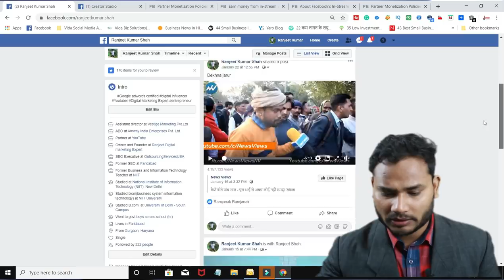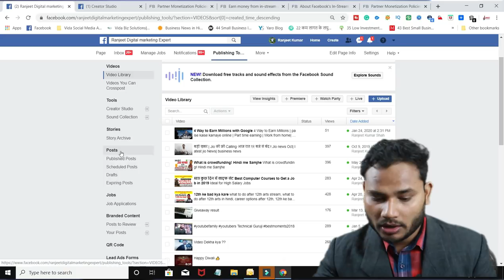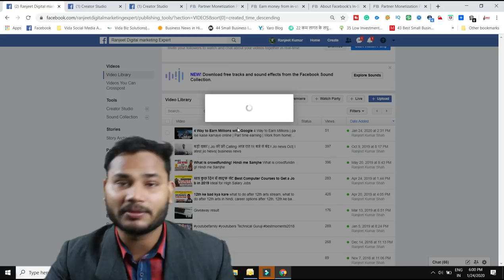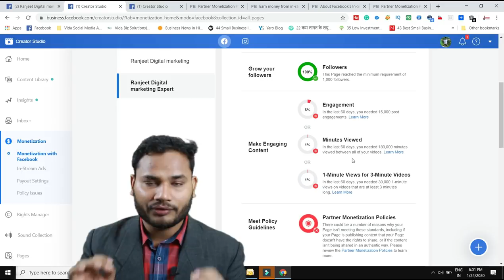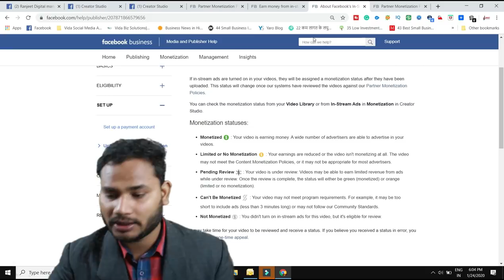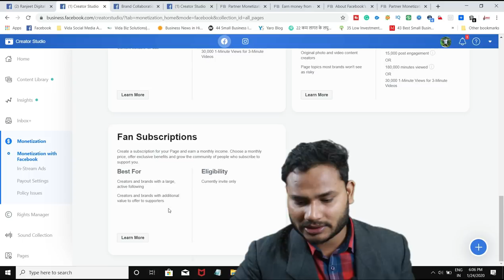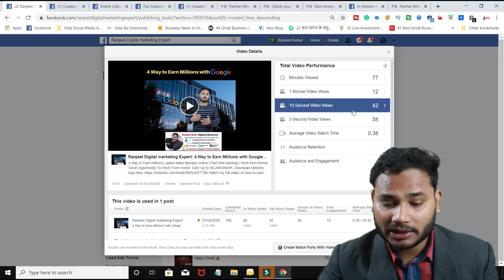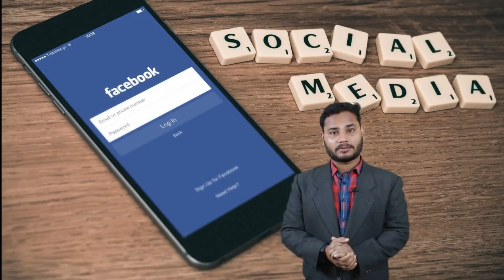Paise kaise kamaye online | Part-time work| Mobile Se Paise Kaise Kamaye | business idea Hindi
My Gear-
Camera Canon EOS 700D
4k action camera

My name is “Ranjeet Kumar shah” I am Google Adwords certified. I have created this channel to Support Digital India.